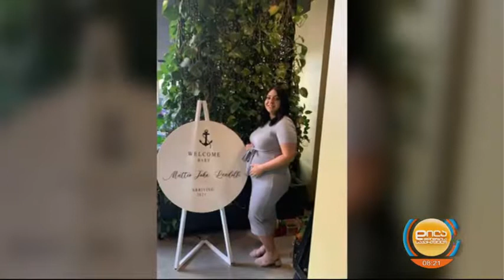ინერნეტსიახლეები; დილა მშვიდობისა საქართველო-2022.07.29